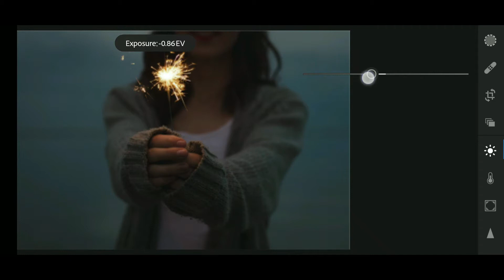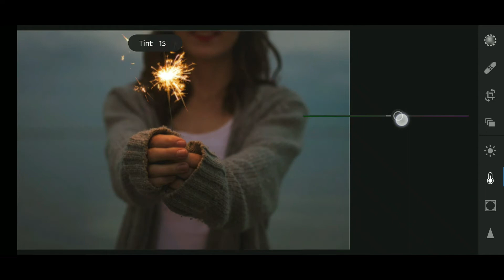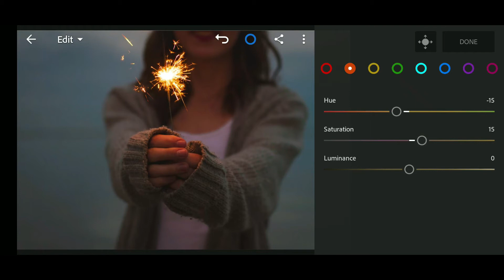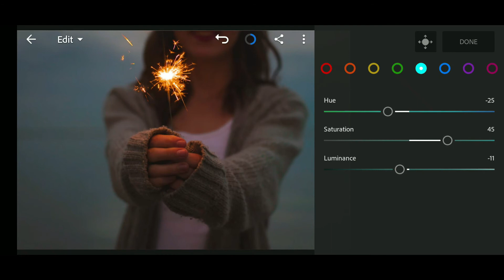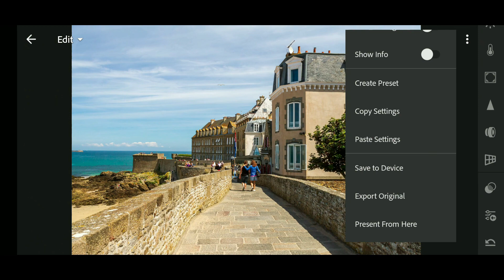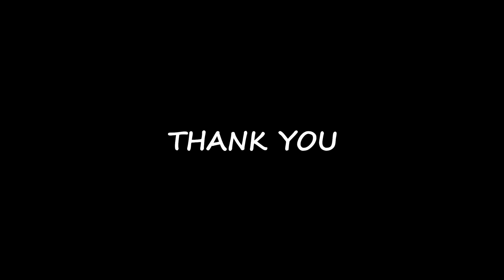How to edit deep orange - Lightroom Mobile tutorial ||Preset free|| DNG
Hello guys this is my first video teaching you how to make a lightroom deep orange preset
where you will also get a free preset in given link.

You need password to unlock the preset where you'll get in the middle of the video.

Be patience and enjoy the video.